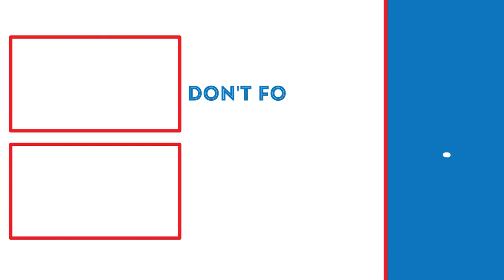CHAMPION OF THE MOON AND STAR! | ESO: Morrowind DLC [Part 3] (Part 50)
In this video, we will be meeting a new friend who Azura ends up making her champion.